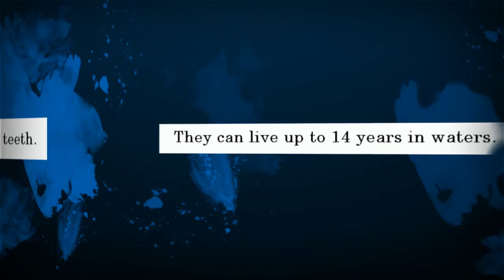Bull Shark Facts -- Sharks For Kids -- Amazing Animal Books Fo